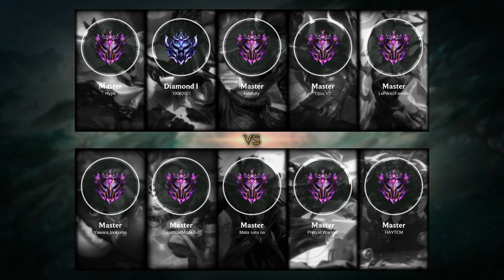Pantheon ADC vs Lucian - EUW Master Patch 11.24b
- Skin: Perseus Pantheon
- Primary Rune: Press the Attack

Timeline:
00:00 Ban & Pick
00:15 Runes & Abilities
00:43 Team FIGHT
01:11 Gameplay
01:44 Team FIGHT
03:03 Gameplay
03:55 Team FIGHT
04:23 Gameplay
05:42 Team FIGHT
06:10 Gameplay
06:45 Team FIGHT
07:41 Gameplay
08:05 Team FIGHT
08:33 Gameplay
09:56 Get a SOLO KILL
10:24 Gameplay
12:11 Get a SOLO KILL
12:39 Gameplay
14:47 Get a Double Kill
15:10 Take down The Turret
15:24 Team FIGHT
15:45 Gameplay
16:08 Get a SOLO KILL
16:43 Team FIGHT
17:20 Take down The Turret
17:54 Gameplay
20:24 Team FIGHT
21:38 Gameplay
22:20 Get a Double Kill
22:49 Gameplay
23:44 Team FIGHT
24:12 Gameplay
25:22 Team FIGHT
25:50 Take down The Inhibitor
25:59 Take down The Turret
26:22 Gameplay
26:47 Team FIGHT
27:15 Gameplay
28:17 Get a SOLO KILL
28:45 Gameplay
31:13 Team FIGHT
32:01 End credit